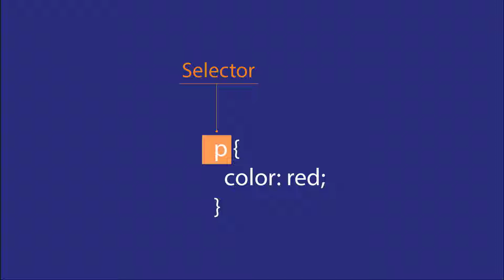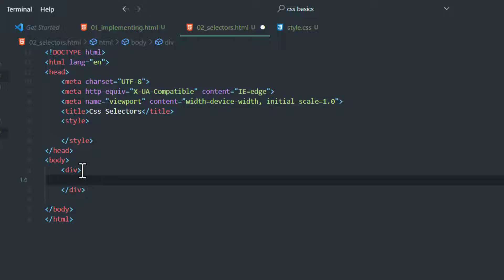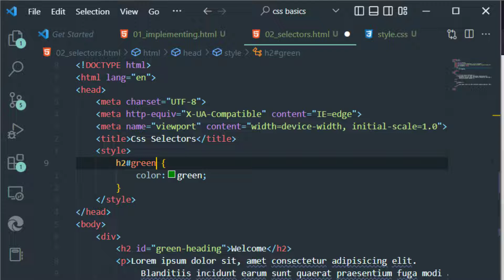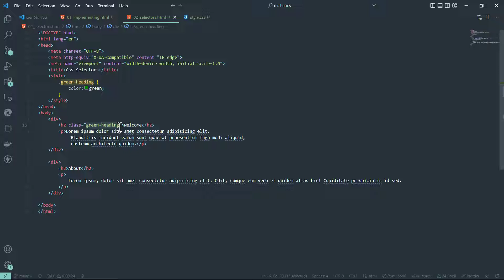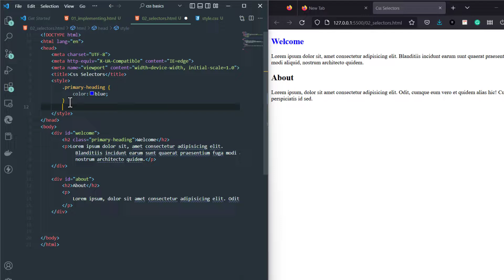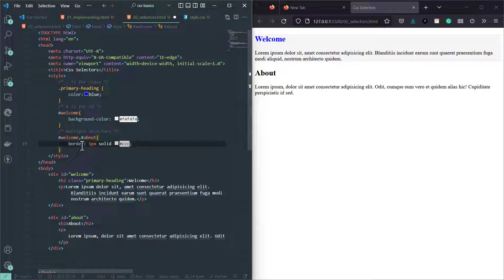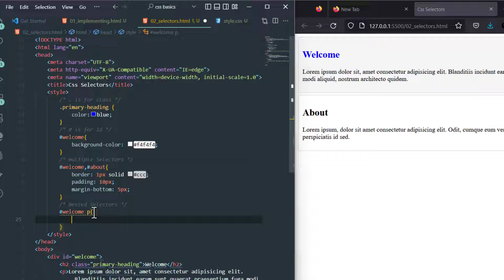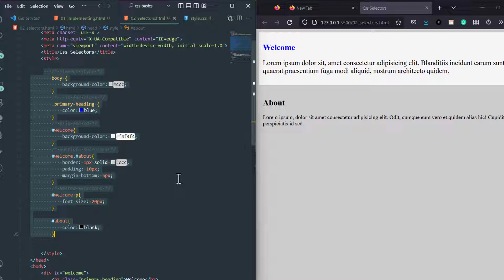CSS tutorial for beginners in Amharic - 02 - Part 01 - CSS Selectors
In this tutorial, I show new CSS beginners how to use CSS Selectors to style their HTML documents so that their websites can be more presentable for their visitors.